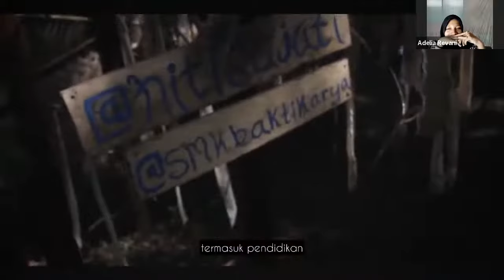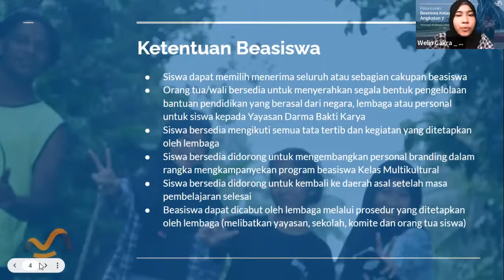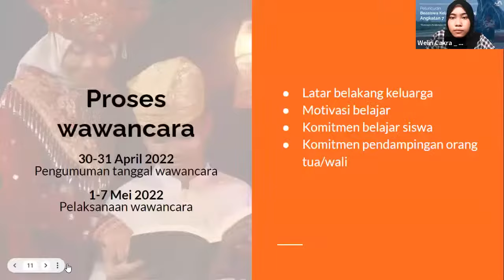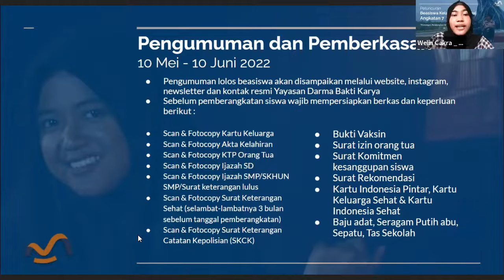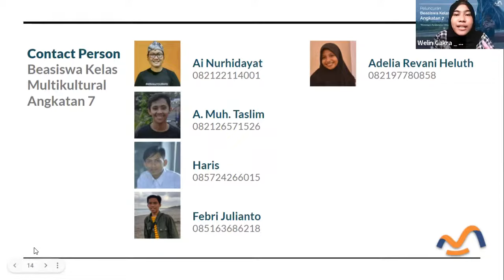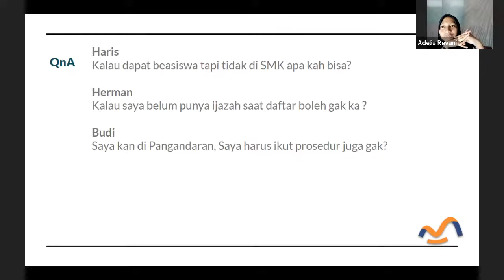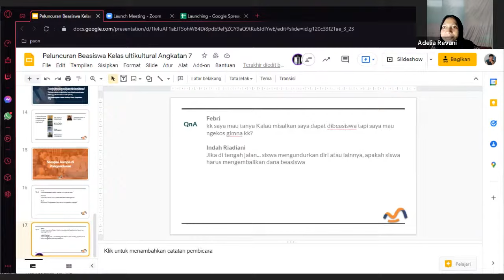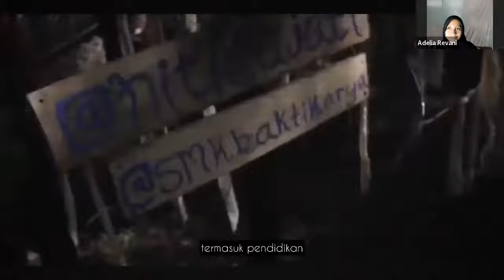Launching Program Beasiswa Kelas Multikultural Angkatan 7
Beasiswa untuk belajar di SMK Bakti Karya Parigi selama 3 tahun
Kelas Multikultural adalah GERAKAN PUBLIK UNTUK MENYELENGGARAKAN PENDIDIKAN YANG MENGAKUI, MEMBERI RUANG, MENGAPRESIASI DAN MELINDUNGI KEBERAGAMAN
Kontak :
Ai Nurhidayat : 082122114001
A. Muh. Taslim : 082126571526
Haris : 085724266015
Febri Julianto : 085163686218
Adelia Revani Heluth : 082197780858